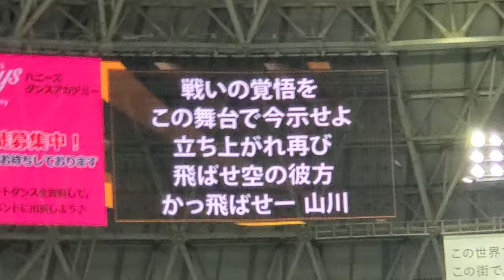20240323 歌詞変更前、まだ戒め中の【山川穂高 応援歌】 1回ｳﾗ 福岡ｿﾌﾄﾊﾞﾝｸﾎｰｸｽ@みずほPayPayﾄﾞｰﾑ福岡･ﾗｲﾄ外野 ｵｰﾌﾟﾝ戦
戦いの 覚悟を　この舞台で今 示せよ　立ち上がれ 再び　飛ばせ 空の彼方　【かっ飛ばせー 山川(穂高)！】